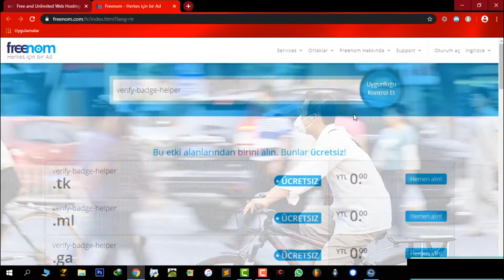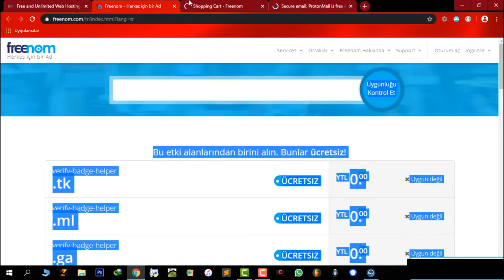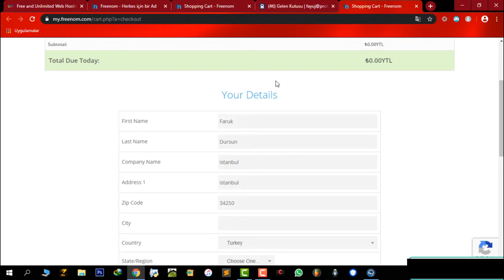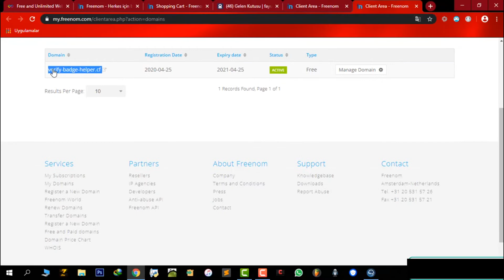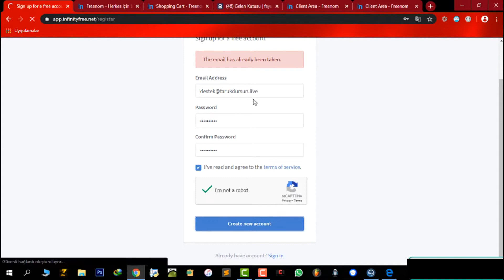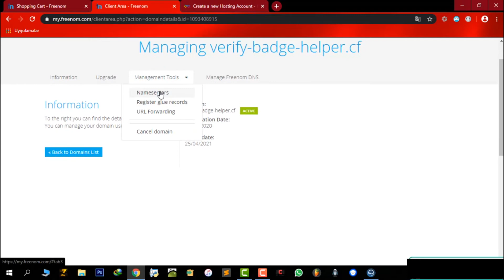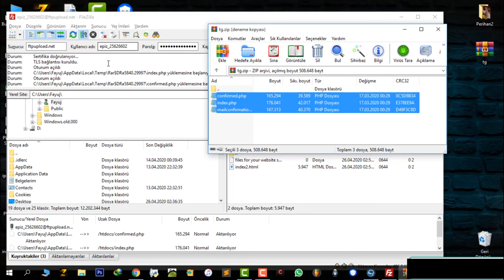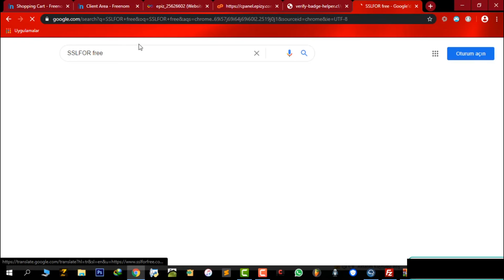Ücretsiz Web Sitesi Kurulumu "2021"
Ücretsiz Web Site Kurulumu Free Hosting + Free Domain - 2021
Merhaba arkadaşlar, tekno analiz kanalına hoşgeldiniz.
Bu videomda sizlere, sıfırdan ücretsiz web sitesi nasıl kurulur. ondan bahsedecegim, video içerisinde yapılanlar tamamen ücretsizdir.
üstetlik alt tarafta bulunan link'te sizler için araştırma yaparak hazırladıgım web sitesi , facebook açıklarıbulundugu txt dosyası mevcuttur.
üstelik içerisinde birde ülke web domainleri bulunmaktadır, umarım işinize yarıyacagını düşünüyorum.

"TAGLAR"
Ücretsiz Site Kurulumu
Ücretsiz Hosting + Domain
Ücretsiz Site
Ücretsiz Web site
Sıfırdan Web site kurlumu ücretsiz
Ücretsiz site nasıl kurulur
Nasıl site kurulur
Ücretsiz Hosting
Ücretsiz Domain 2021
2021 domain hosting
Güncel Ücretsiz Site Kurulumu
ücretsiz web sitesi açma
2021 script
telif script nasıl kurulur
Mavi tik scirpt nasıl kurulur
site kurma 2021

"Hatalar"
Freenoma atmadı

Al adı arama kısmına siteadınız.ml & .cf & .gq & .ga yazınca da olur dot.cf ye girmene gerek yok

"Hatalar"
The custom domain does not match the format of a domain name. A domain name should look like "example.com" or "example.co.uk". CUSTOM

I approve yaptıktan sonra domain ayarlarını infinitye izin vermen gerekiyor